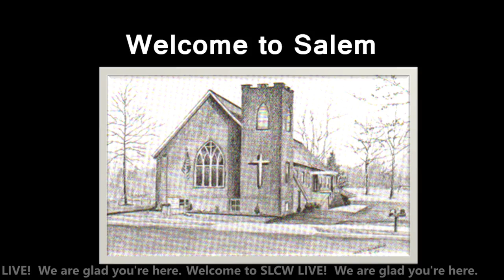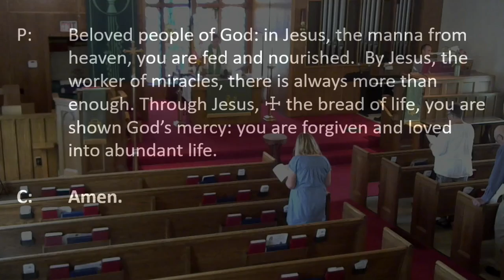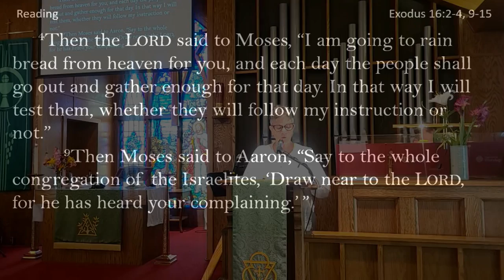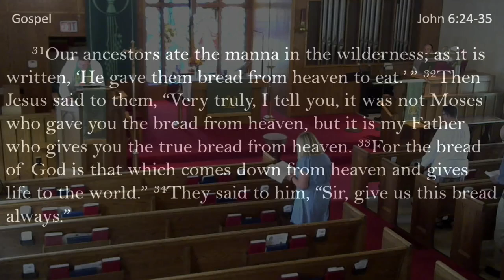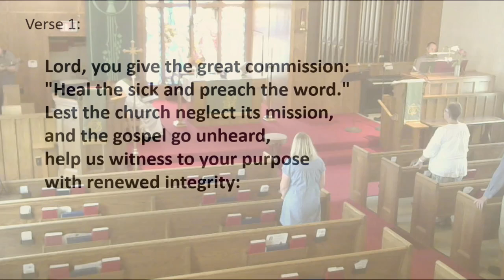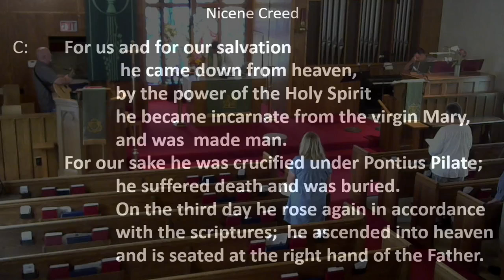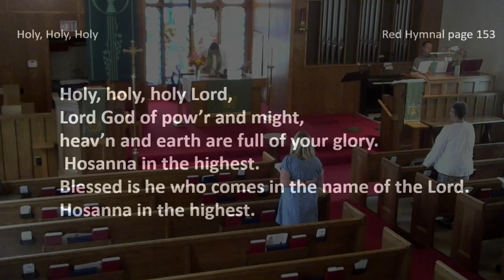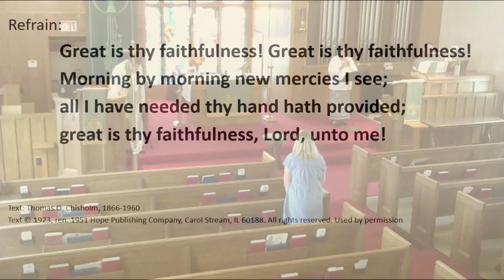080121 Salem Lutheran Church Livestream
Join us at 5:00 PM for the replay of our Sunday morning Livestream service.